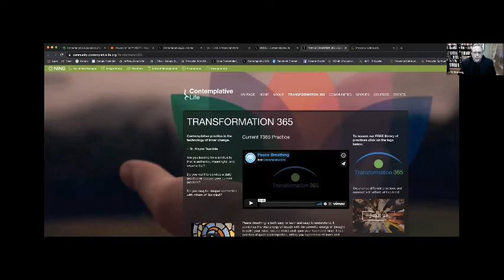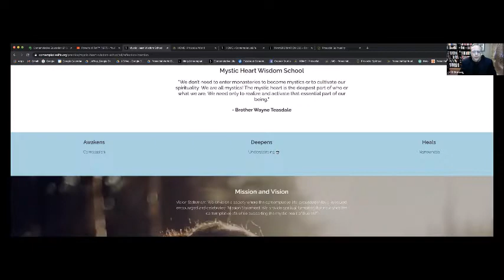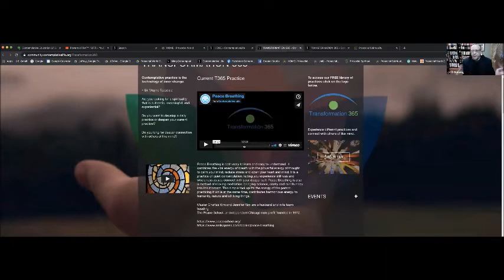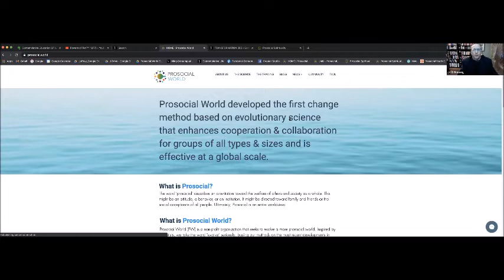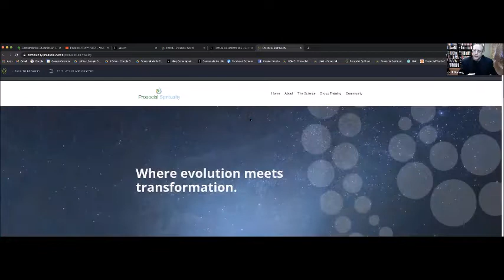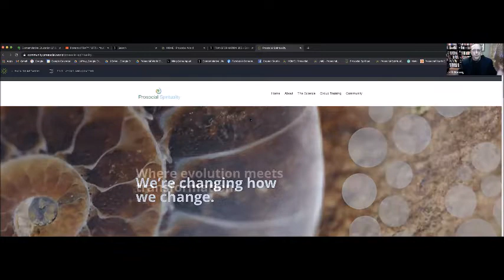Contemplative Life and A Practice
Jeff Genung makes his presentation of contemplative life. In addition, he leads the participants into a visualization practice.